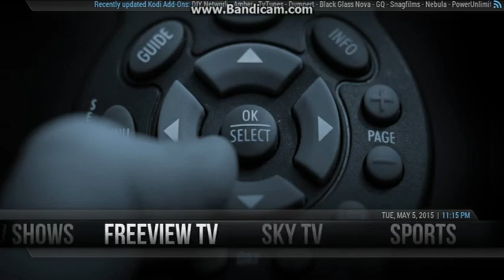n3o slim widgets kodi build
This is a slim build. only 126mb zipped. Most other build come in at 400mb+ zipped. The idea on keeping the build slim is so that it has all you need for TV, Movies, Sports and Music without the large amount of not required add-ons slowing things down.

As you can see from the video the build has lots of helpful widgets allowing you to easily select your favorite or random TV show, Movie or radio station to chill out too. The Sports widget will help you find the live football match during game times.

And that's not all, as you can see there is also sub menu's again making life easier for you to find your favurite content on each section.

Live Freeview and SKY TV (Movies and Sports) EPG are also included and allow you to browse and watch just as you would on your Sky Box or Freeview Box.

I hope you enjoy the build.